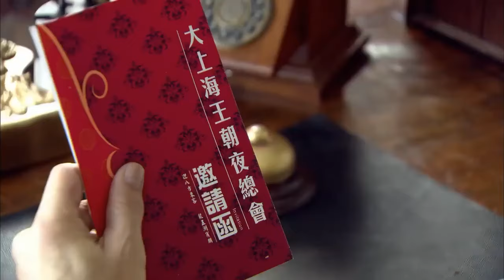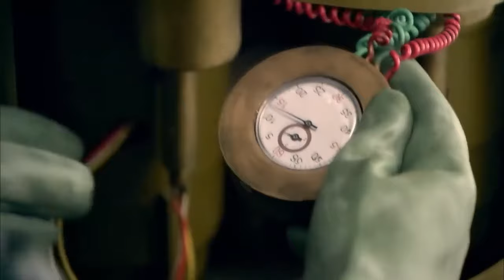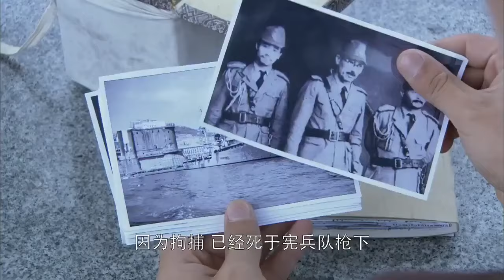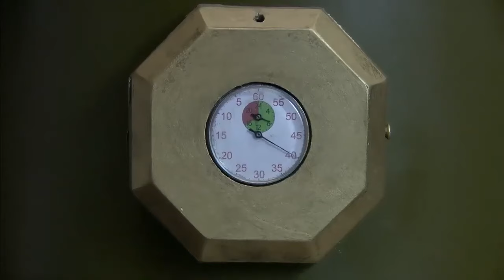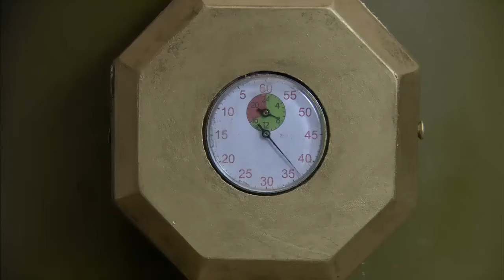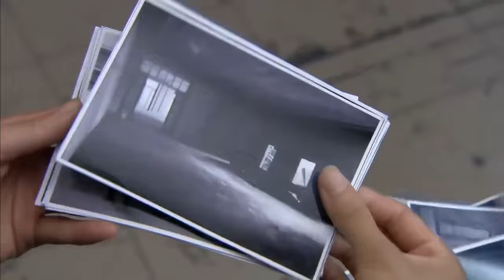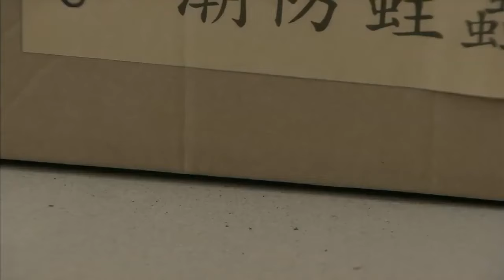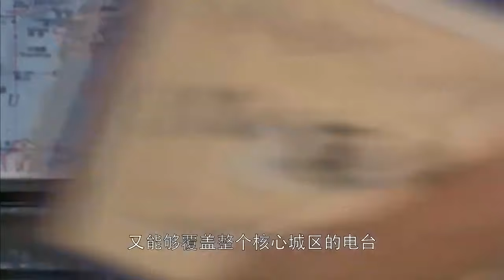⚔️【抗日神劇】美女神槍手，一槍就把日軍大佐爆頭⚔️ Kungfu丨Action丨功夫丨動作丨抗日丨Chinesedrama丨中國電視劇